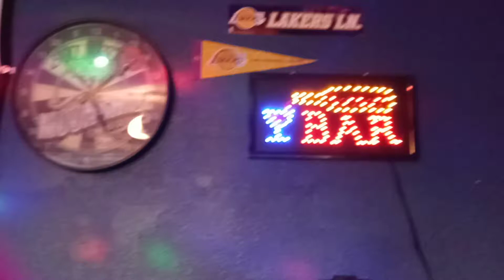"My Brother's Bar"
Looks dope afff...